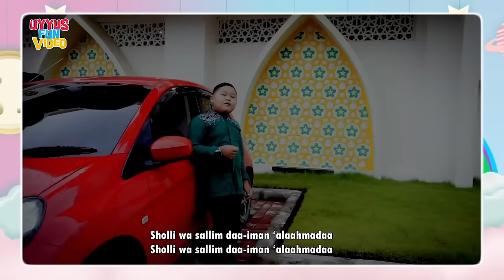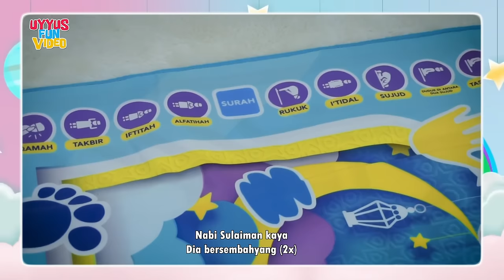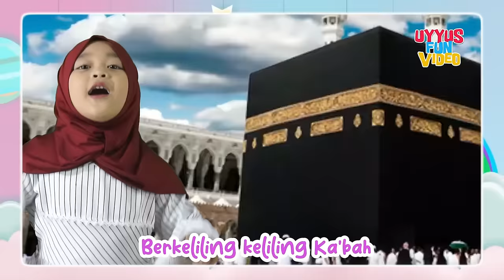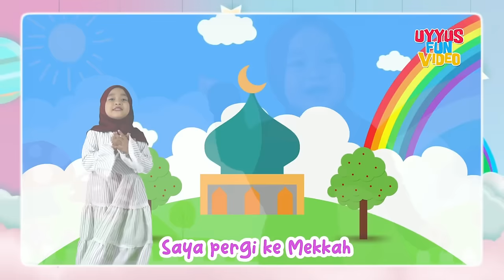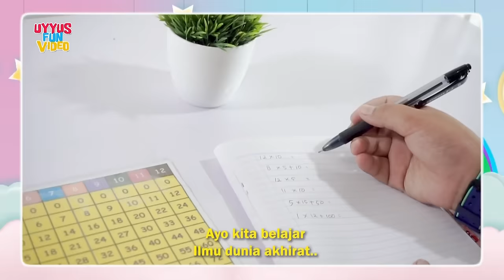KUMPULAN LAGU ANAK ISLAMI TERBARU 25 MENIT - UYYUS & AYASHA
Kumpulan lagu anak Islami populer aku sayang Allah dan lainnya
Vocal : Uyyus & Ayasha

Channel Uyyus Fun Video berisi tentang menyanyi lagu anak dan balita indonesia, sholawat anak